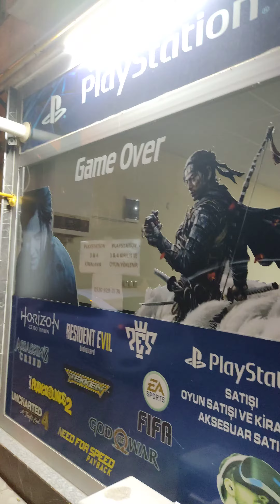Game Over playstation KESAN